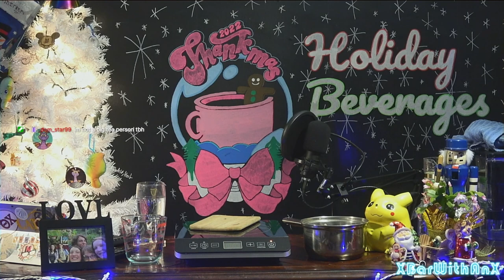Holiday Beverages to Keep the Spirits Bright | Cameroxn's XBar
What's a family gathering for the holidays without a couple of well-placed blunders and misplaced cooking equipment?

00:00:00 Holiday Time - Slightly New Angle

00:06:40 Mulled Simple Syrup
- 1 cup water
- 1 cup sugar
- 0.25 tsp ginger
- 2 cinnamon sticks (or 0.25 tsp ground cinnamon)
- 0.25 teasp00n nutmeg
- 12 whole cloves (or 0.25 tsp ground cloves)
- 1-2 cardamom pods
- 3-4 star anise pods
- Two orange peels
- 4 droppers of orange bitters

00:44:03 Mulled French 75
- 1.5 oz (44 ml) Gin (Faber)
- 0.5 oz (15 ml) Pomegranate Juice (Pom Wonderful Cherry)
- 0.5 oz (15 ml) Lemon juice
- 0.5 oz (15 ml) Mulled simple syrup*
- 2 oz (60 ml) Prosecco (Lunetta)
Garnish: Rosemary Sprigs
Method: Stir & Strain

01:19:15 Flander's Hot Chocolate
- 2 cups Whole milk
- 1 cup Heavy cream
- 1 cup Evaporated milk
- 1 cup Sweetened condensed milk (optional - if you want an ultra-creamy hot chocolate)
- ½ cup of Ghirardelli cocoa powder
- ½ cup of 70% dark baking chocolate
- ½ cup of sugar
- Pinch of salt
- Small pinch of ground cinnamon
- 1 tsp of instant coffee (optional)
- Whipped cream
- Chocolate shavings
- 1 small graham cracker
- 1 marshmallow

02:22:10 Sababa
- 1 1/2 ounceswhite rum
- 1 1/2 tablespoons pineapple juice
- 1 1/2 tablespoons fresh lime juice
- 1 tablespoon simple syrup
- 1/2 tablespoon tahini
- 1 teaspoon zhoug (or spicy cilantro equivalent)
- Crushed ice
Method: Shake & Double-Strain
Garnish: Pineapple fronds (if you have them)

02:53:15 Donezo

We've also got community!